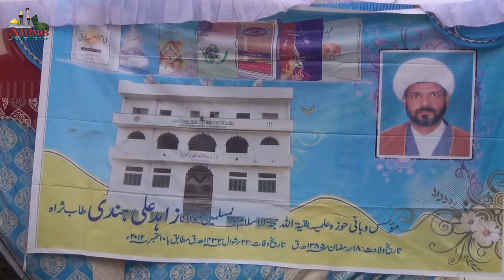Janab Dr. Azhar Qaymi Jalalpuri | Majlis-e-Barsi 17-07-2018 Hauza-e-Ilmiya Baqiyatullah Nai Bazar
Majlis-e-Barsi
Bara-e-Esal-e-Sawab
Maulana Alhaj Zahid Ali Hindi Sahab
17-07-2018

Bamaqam
Hauza-e-Ilmiya Baqiyatullah Nai Bazar Nagpur Jalalpur Ambedar Nagar U.P

Khetabat
Maulana Syed Qazi Mohammad Askari Sahab
Jamea Ahelebait Delhi

Minjanib
Hauza-e-Ilmiya Baqiyatullah Nai Bazar Nagpur Jalalpur Ambedar Nagar U.P India